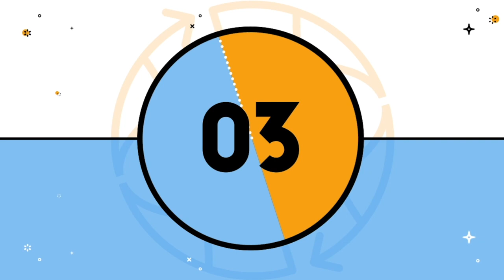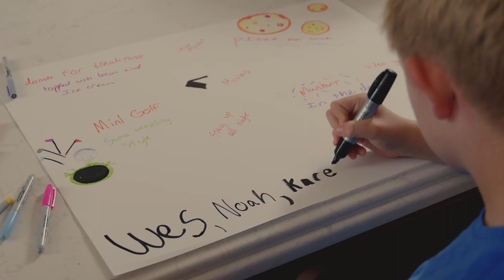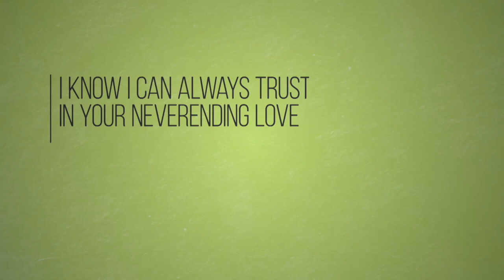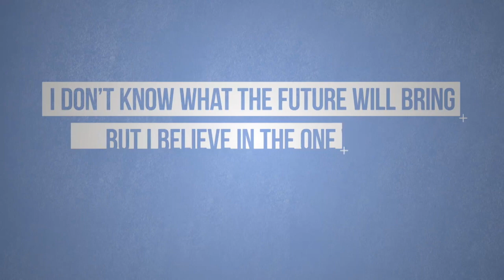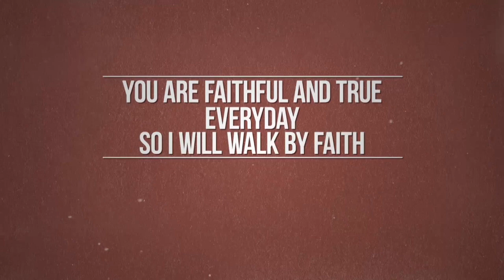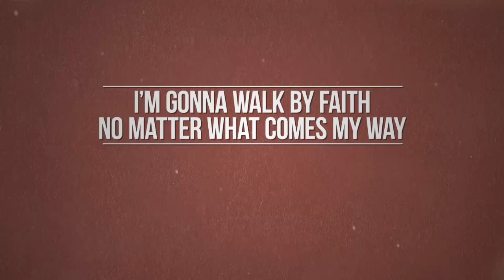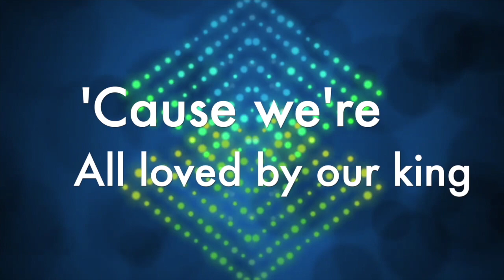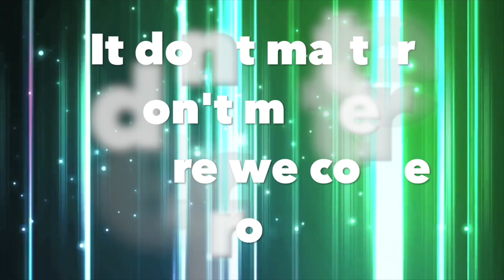Worship for 252 for 4-26-20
Worship for 252 for the fourth week of April 2020